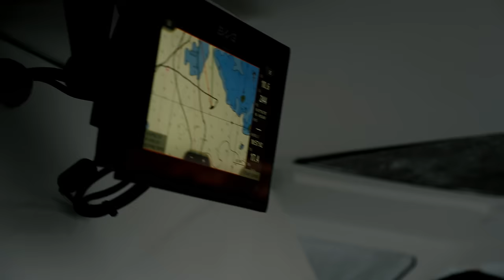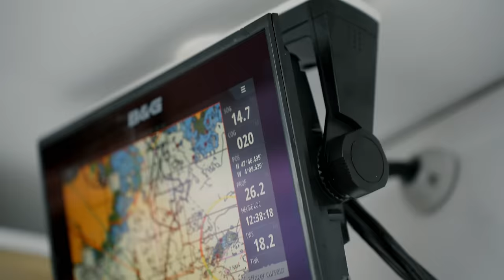Atlantiküberquerung im Rennmodus (der KRASSESTE Segeltörn jemals)